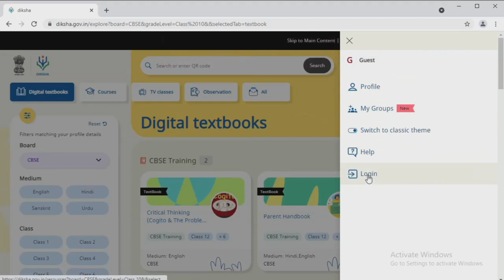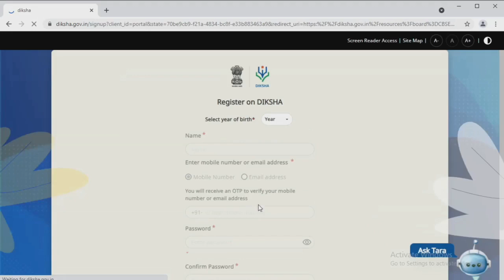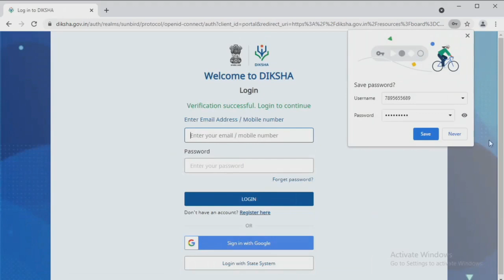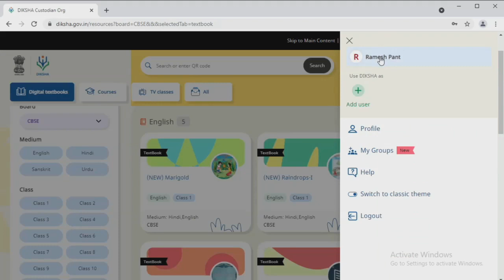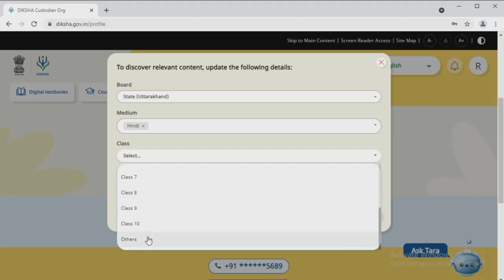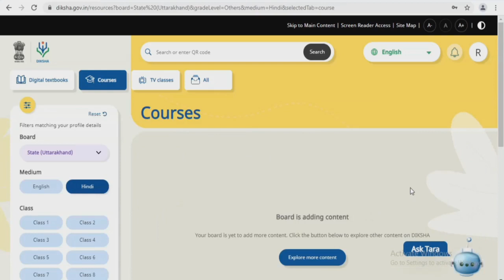दीक्षा ऐप में कैसे रजिस्टर करें। (सौजन्य से एससीईआरटी देहरादून उत्तराखंड)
(सौजन्य से एससीईआरटी देहरादून उत्तराखंड)